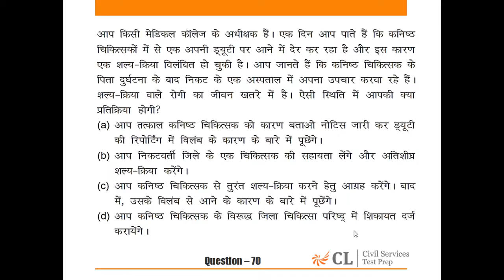CSP' 15 Mock 11 GS II Q No 70